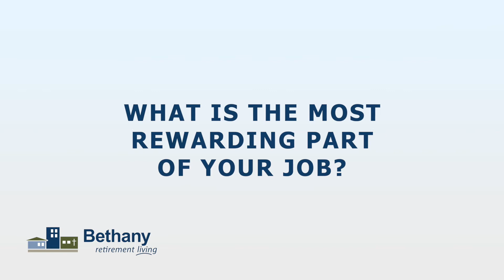Bethany Flag Radio Interview - Nate McDonough 2020